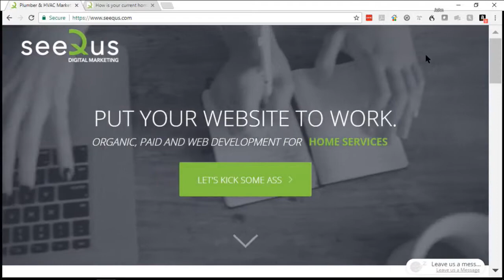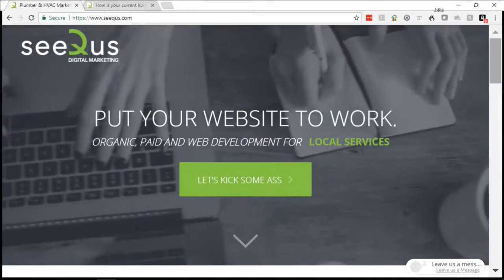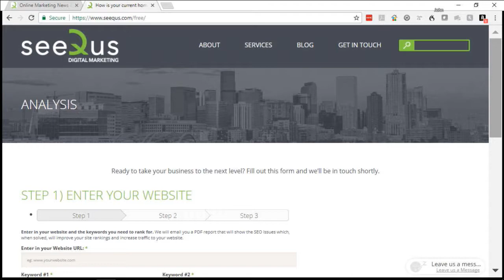Stephen Christopher Helps Entrepreneurs Break Through The Digital Noise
Stephen Christopher is an entrepreneur whose remarkable insights into what makes for highly successful business come about surprisingly from what happens to him when his businesses fail.

Founder of Seequs Digital Marketing, Stephen has a remarkable ability to combine information with experience to help businesses grow and thrive.